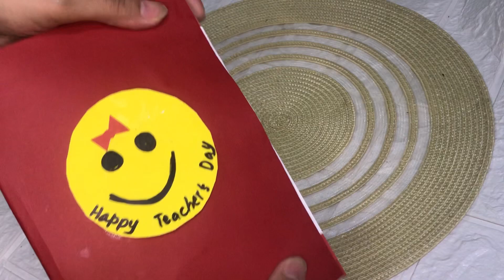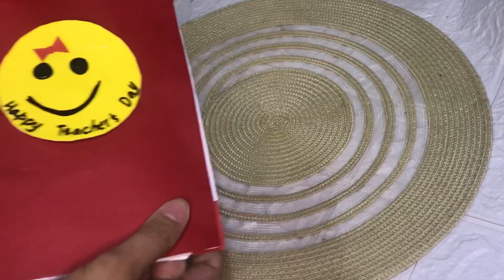DIY: Teacher’s day card || pop up card ||teachers day gifts ideas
DIY Happy Teachers Day | Handmade
Card For Happy Teacher's Day

ideas/DIY Teacher's day greeting Cards

Your quaries:

how to make cards for friends diy Crafts teachers day card
teachers day card for sir teachers cards
teacher cards
teacher card ideas
teacher cards easy
teacher cards banane ka tarika
teacher cards diy
teacher cards handmade
teacher card line
teacher card day
teacher cards banana sikhaye
teacher card design
teacher
teachers day gift easy
teacher day ka gift
teacher day ka card
teachers day shayari
teacher teacher
handmade art
paper crafts diy cards
how to
handmade keychain
handmade card
Cards ideas
teachers day crafts
teachers day ideas
teachers day cards
teachers day diy
shivangi sah
crafter aditi